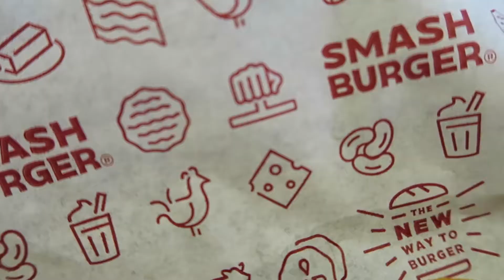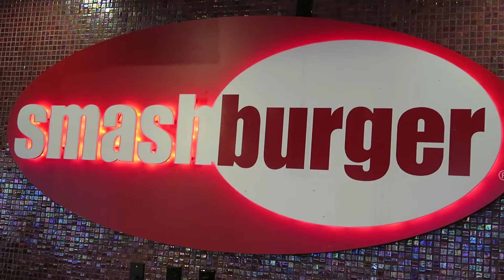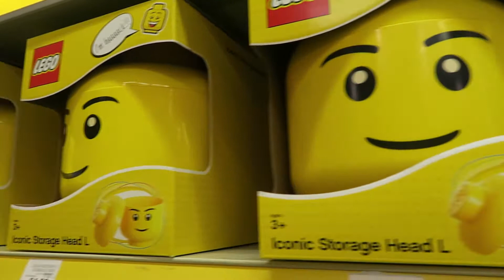Toys R US is Closing Forever - Smashburger, Tae Kwon Do and MORE!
On today's super adventure, we take one final trip to Toys R Us! Come along as we share our entire Saturday- from Elliott’s Tae Kwon Do lesson to our  super tasty lunch at SmashBurger! After the announcement earlier this week that Toys “R” Us would be closing all US stores, we headed in for one last visit before the shelves are completely empty and make a special video to remember the good ol days. From bikes to trains to video games, we all found something fun to bring home. Elliott scored some toys from Imaginext, Lego and Teen Titan Go! Nick found a Mario Monopoly game, a Megaman figure and Mandee grabbed a mini Rubix cube and Mousetrap! We will miss you Toys R US! Thanks for the awesome childhood memories!